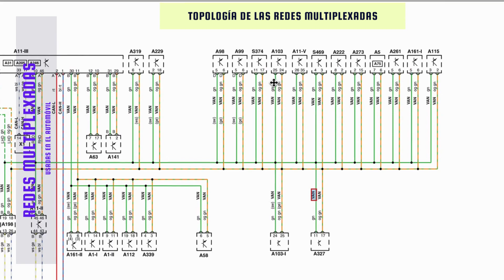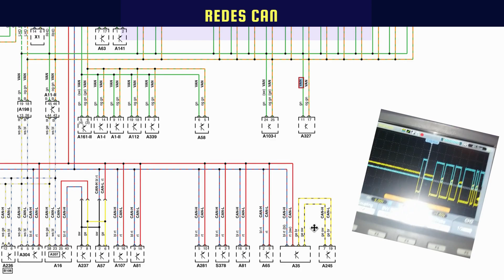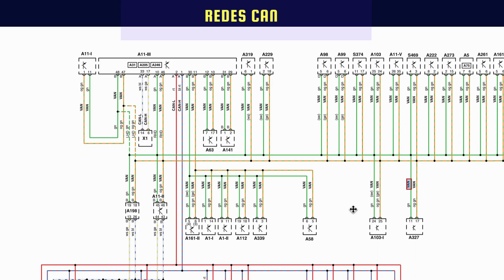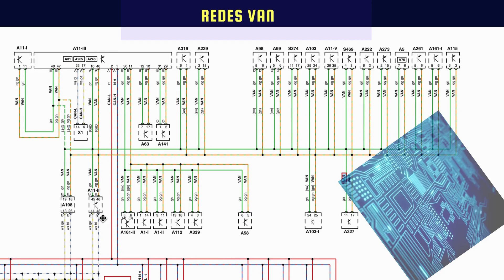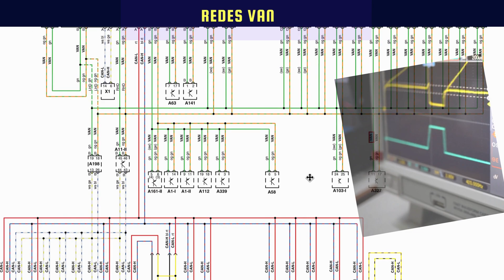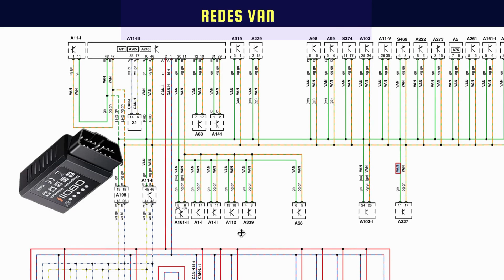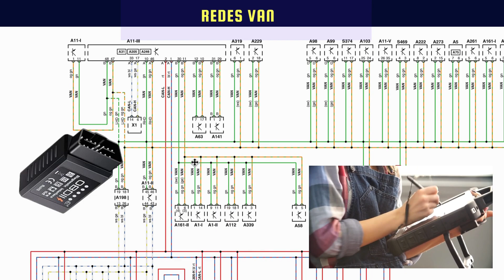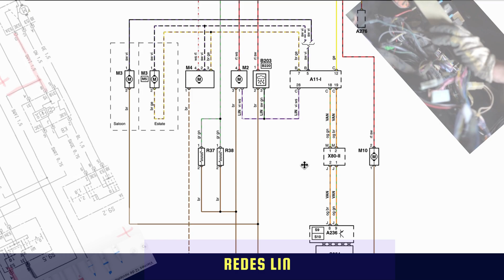CAN VAN LIN Estructura de las Redes de Comunicación Automotrices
Estudiamos en el vídeo la topología de las redes multiplexadas utilizadas en los automóviles actuales, concretamente en un BMW X5 Vemos varios ejemplos de interconexión entre unidades de control a través de redes CAN, VAN y LIN.

- [00:00]( 🚗 En este vídeo se estudia la topología de las redes de transmisión de datos en un vehículo, como un BMW de la serie X5.
- [00:28]( 🌐 El vídeo ayuda a comprender la transmisión de datos entre las unidades de control y cómo se accede a ellas a través del conector de diagnóstico.
- [01:23]( 📊 Se identifican múltiples redes CAN bus en el vehículo, que conectan diferentes unidades de control.
- [02:38]( 📁 También se menciona varias redes VAN bus, que conecta varias unidades de control y es importante para la comunicación interna.
- [05:43]( 📥 Se explica cómo se accede a datos específicos, como la temperatura del motor, a través de las redes de comunicación en el vehículo.
- [06:32]( 🔊 Se ilustra un ejemplo de comunicación entre unidades de control para ajustar el volumen del sistema de sonido según la velocidad del vehículo.
- [08:37]( 🔗 Se muestra una pequeña red local (LIN bus) que conecta unidades de control específicas, como el sensor de lluvia y el motor del limpiaparabrisas.